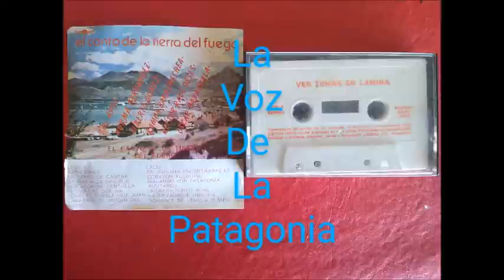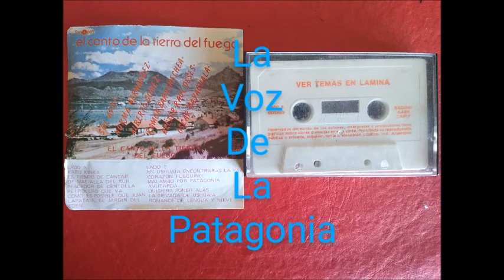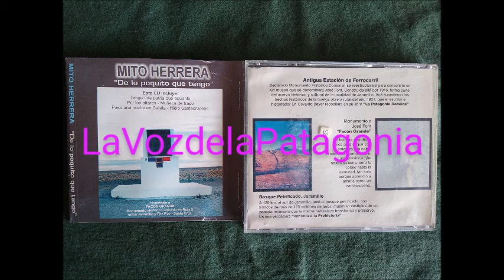SENTIMIENTOS 7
PA LO QUE GUSTE MANDAR GABRIELA CAREL
CERRO DEL INDIO ECOS ANDINOS
EL SACHA MISHI CASIANA TORRES DE CORPOS Y PALAVECINO
AMOR EN LA CORDILLERA OSCAR PAYAGUAL de LUIS ROSALES
ARBOLES LENGATOMICA
ADONDE PATAGONIA PATAGONIA EPU DE SERGIO CASTRO
FACON GRANDE DE HECTOR OSSES POR TREN TREN
DEL MISMO SUR LAS VOCES DEL VIENTO DE HUGO GIMENEZ AGUERO
EL CIELO POEMA SILVINA PANCHI OCAMPO
EL SUEÑO DE PIEDRABUENA CARLOS AUGUSTO GARRIDO
EXILIADO EN LA CIUDAD DE FALCON Y PAYAGUALA CON BOHEMIA DEL SUR
GUARDIANES ETERNOS DE PONCHO CORIA Y LULO GODOY -CANTA-
KARUKINKA RUBEN BALIÑO CON MIGUEL TRAFIPAN
LAGRIMAS DE OTOÑO LOS COPLEROS DEL SUR DE GOMEZ Y ABRODOS
HOMENAJE A RENE FAVALORO LALO MARTINEZ
MI PUEBLO LEDA SOTO
VOY ANDANDO MIGUEL GRIGOR DE VILLAVICENCIO ERNESTO
NIEVA EN USHUAIA ALBERTO GOMEZ DE DANIEL STEFANI
POFO ÑARQUI MIGUEL TRAFIPAN DE ABELARDO EPUYEN
RUEGO TEHUELCHE MERCEDES PORTA DE HUGO GIMENEZ AGUERO
VALSE DEL TERO MARITE BERBEL DE MARCELO BERBEL
LA VOZ DE LA PATAGONIA- PROGRAMA DE RADIO VIRTUAL- 1998 -
PASO FRONTERIZO SAN SEBASTIAN TDF
19 DE FEBRERO DEL 2021
PATAGONIA EN MOVIMIENTO...